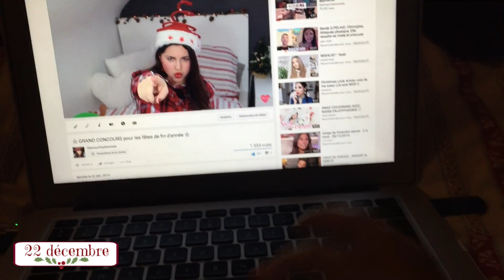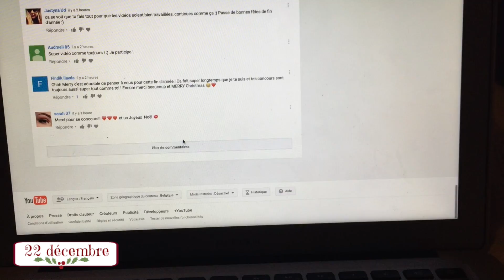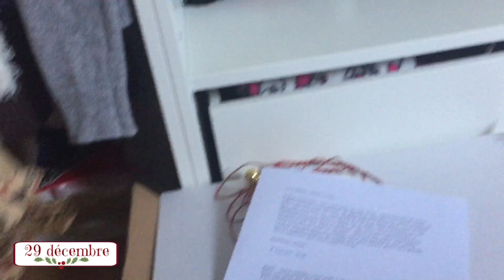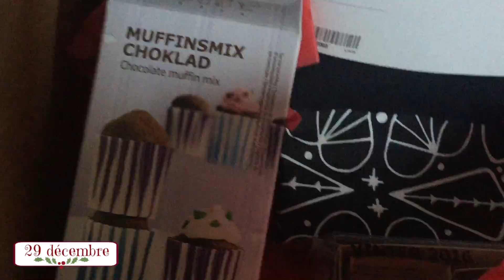VLOGons vers 2017 ! ♡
♡ Retrouve plus de détails juste ci-dessous ▽

Si tu veux me soutenir, il suffit simplement de cliquer

Mes réseaux
MON SNAP est privé mais si tu veux me suivre sous forme de STORY tous les jours, rejoins moi sur insta, au moins ce réseau regroupe les deux et c'est plus gérable pour moi!

Ma résolution 2017 ? Faire des vlogs ! Si vous aimez cette résolution, n'hésitez pas à mettre un pouce vers le haut. Comme promis aujourd'hui, je vous montre mon mois de décembre en quelques images. Comme j'étais en cours durant ce mois et qu'après c'était les révisions/le blocus, je n'avais pas énormément de contenu pour faire des vlogmas, donc voici un bref récapitulatif de ce mois.. Let's go!

► Dans cette vidéo je filme avec mon iPhone 6 et mon montage a été réalisé avec iMovie.
► Je m'appelle Merry, j'ai 20 ans et je suis Belge (du Hainaut plus particulièrement). Je suis étudiante en 3e bachelier et en couple.
► Youtube est une réelle passion que je pratique dés que j'ai du temps libre :)

Merci d'être là. Que l'aventure des vlogs commence !

Je vous aime fort! Merry